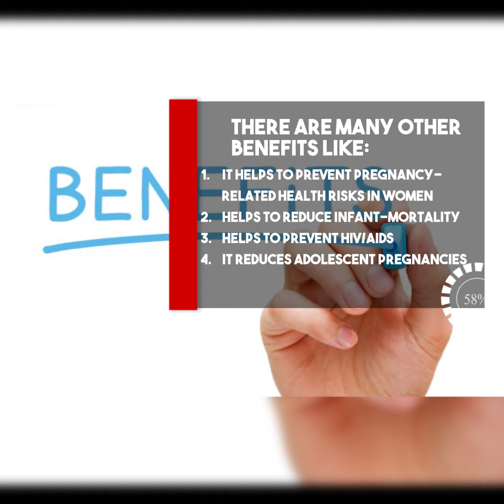4 common myths about family planning, busted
Can male condoms get lost in a woman’s vagina? Find out!